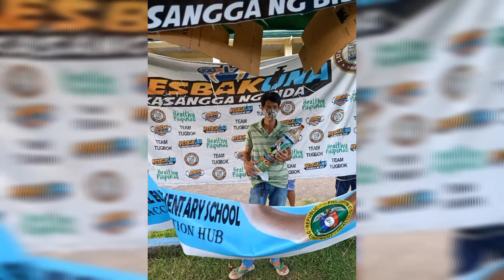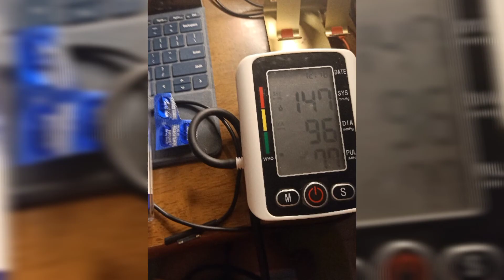I just got my first dose of moderna Vaccine.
Itong video nato ay inirecord ko pra sa sarili  ko lang po ,but i just want to keep pra memory sa taong ito .